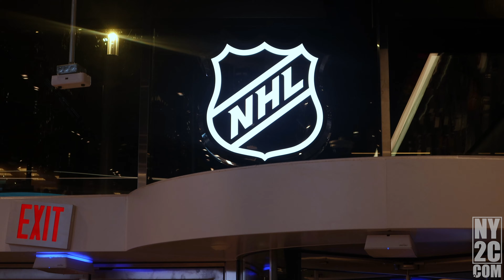Die-Hard Rangers Fans with BIG Expectations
NY2C's On The Call talks to Rangers fans at the NHL Shop in Midtown.